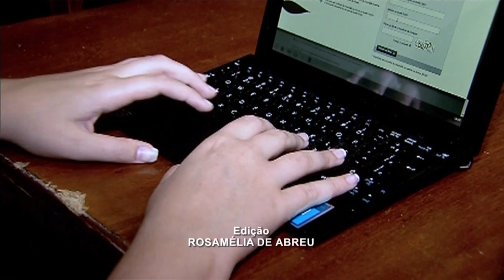Inscrições no Sistema de Seleção Unificada terminam nesta quinta-feira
NBR NOTÍCIAS - 13.01.16:  Terminam nesta quinta-feira (14) as inscrições no Sistema de Seleção Unificada, o Sisu. O programa possibilita que o estudante ingresse em uma instituição pública de ensino superior. Foram disponibilizadas 228 mil vagas para mais de 6 mil cursos. Na hora da inscrição, é possível verificar a nota de corte de cada curso, assim como alterar a escolha, aumentando a chande de aprovação. De acordo com o Ministério da Educação, até as 18h desta quarta-feira (13), mais de 2,2 milhões de estudantes já haviam se inscrito no Sisu.